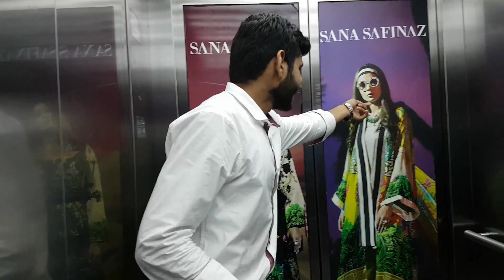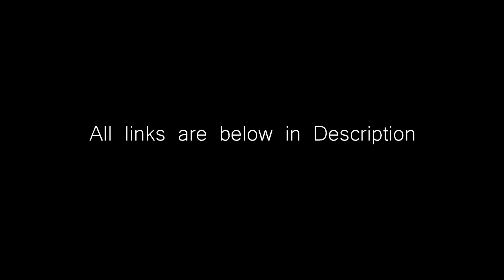HAMARA PEHLA MEETUP Ft: tharki Dost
Location: Emporium Mall Lahore.

Join me on:
Facebook    AR Vlogger
Soundcloud  Abdul Rehman Javaid

NOTE : All content used is copyright to AR Vlogger,